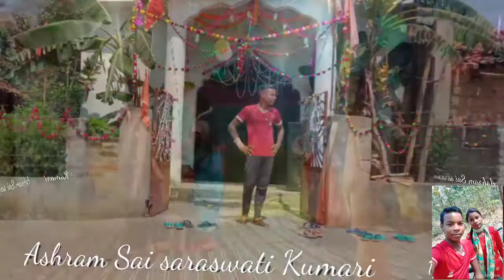new 2021 ka New video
Ashram Sai saraswati Kumari